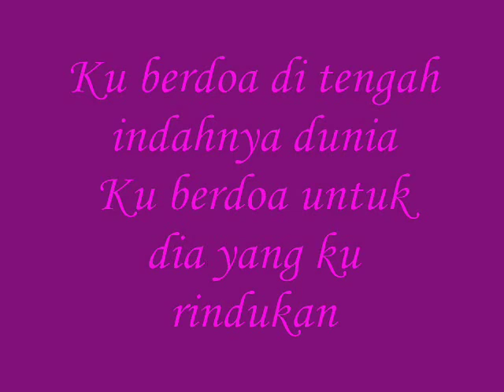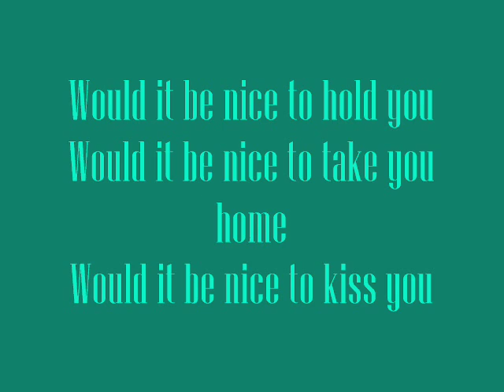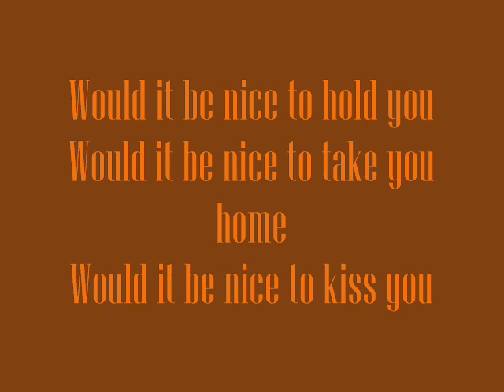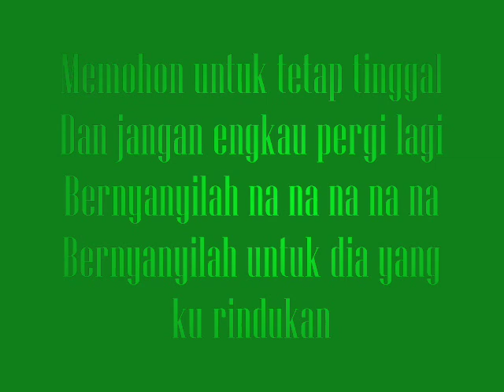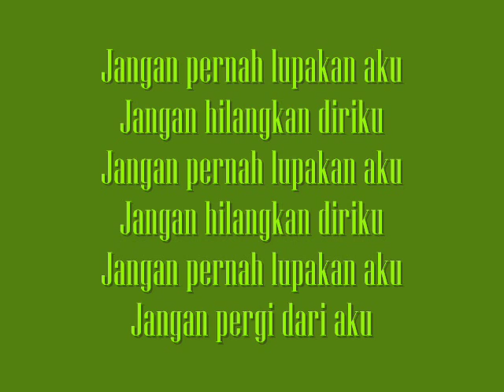Nidji - Jangan Lupakan lyric